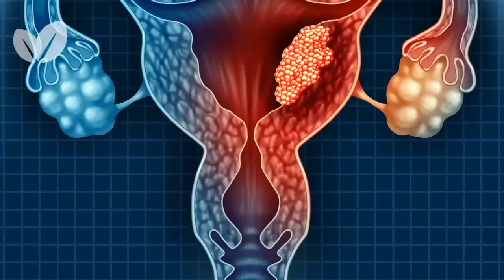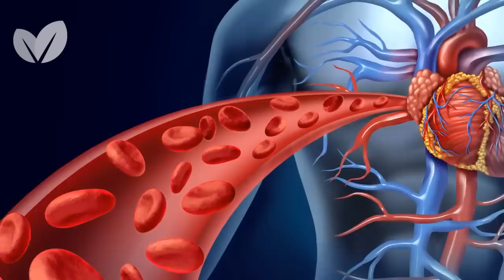Isto é o que Beber Suco de Cenoura Todos os dias pode fazer por você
As cenouras são uma importante referência nutricional na sua dieta, e não importa se você a consume crua, cozida ou espremida em suco. É indiferente. As cenouras normalmente têm uma cor laranja, mas elas existem em várias cores, incluindo o lilás, amarelo, branco e até vermelho.

Podemos gostar de comer cenoura de qualquer jeito, mas a verdade é que a melhor forma de consumir este alimento, é cru. A cenoura crua tem todos os seus nutrientes preservados.

Além de colocar na salada, você também pode disfrutar do seu suco. Um copo de suco de cenoura todos os dias pela manhã pode te ajudar a ter uma vida mais saudável. Ainda não está convencido? Conheça sete benefícios da cenoura, que vão deixar você fascinado:

Ela fornece antioxidantes
Os benefícios para a saúde do suco de cenoura incluem um fluxo constante de antioxidantes para o seu corpo. As cenouras contêm carotenoides, que são poderosos antioxidantes que ajudam a reduzir o risco de doença e infeção. A cenoura também tem a capacidade de diminuir inflamações e de protege o organismo dos danos causados pelos radicais livres.

Ajuda a proteger contra o câncer
Vários estudos têm mostrado que a cenoura tem um grande poder de proteção contra o câncer. O elevado nível de carotenoides presente nas cenouras ajuda a lutar contra infeções e reduz o risco de certos tipos de câncer, inclusive o câncer de ovário e o câncer da mama. O suco de cenoura também reduz os níveis de inflamação e baixa os níveis de estresse oxidativo, o que vai ajudar bastante na proteção contra o câncer.

Diminui o risco de doenças cardíacas e de Acidente Vascular Cerebral
O suco de cenoura ajuda a diminuir o risco de você poder ter problemas de coração e Acidente Vascular Cerebral. Os antioxidantes das cenouras diminuem os níveis de estresse oxidativo e melhoram o sistema de defesas do nosso corpo, nos protegendo contra doenças cardiovasculares. A cenoura também é responsável por baixar os níveis de colesterol e aumentar a absorção de nutrientes.

Protege os seus olhos
A cenoura tem inúmeros benefícios para os seus olhos por conta do beta-caroteno, da luteína e da zeaxantina. Estes nutrientes são conhecidos por reforçarem a saúde dos olhos. O beta-caroteno é a forma de vitamina A que ajuda a prevenir a degeneração macular. O suco de cenoura também protege seus olhos das cataratas e da perda de visão relacionada com a idade.

Ajuda na manutenção da saúde oral
Você sabia que o suco de cenoura ajuda você a ter uma boca saudável? Os nutrientes da cenoura trabalham para fortalecer o sistema imunológico e ajudar o seu corpo a se proteger de bactérias e toxinas das gengivas e dentes. O suco de cenoura tem também a capacidade de reduzir o número de cavidades dentárias e previne a cárie.

Reforça a saúde da pele e melhora a cicatrização
O suco de cenoura melhora bastante a saúde da pele e acelera o processo de cicatrização. Os antioxidantes da cenoura reduzem as inflamações e combatem as infeções, aumentando desta forma, a capacidade de cura do nosso próprio organismo.

As cenouras e o suco de cenoura ajudam a acelerar a  cicatrização de cortes, arranhões e feridas, ao mesmo tempo que previnem qualquer infeção de se desenvolver.